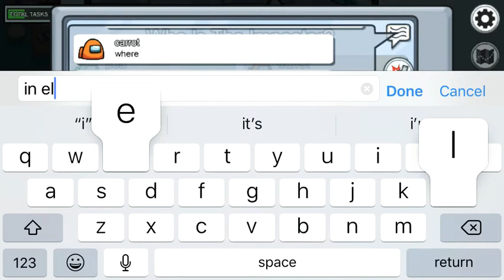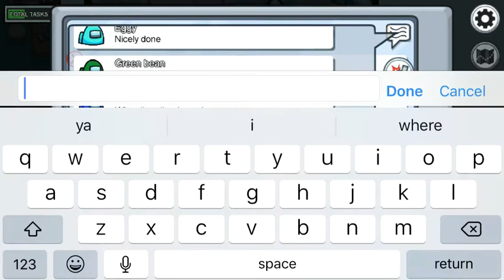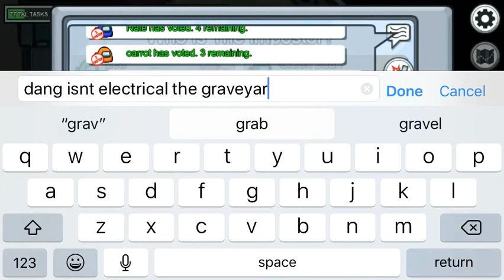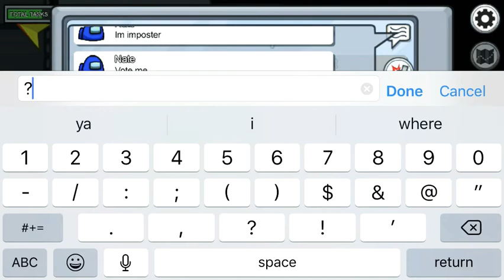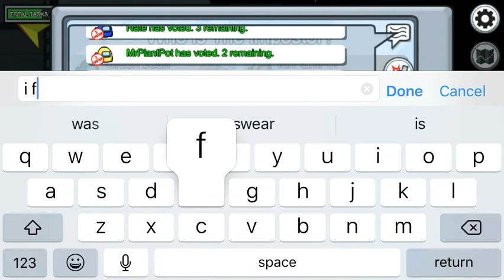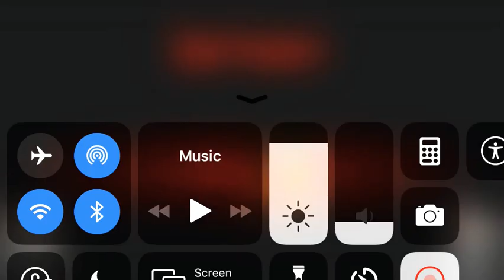among us (except everyone wears plant stem)